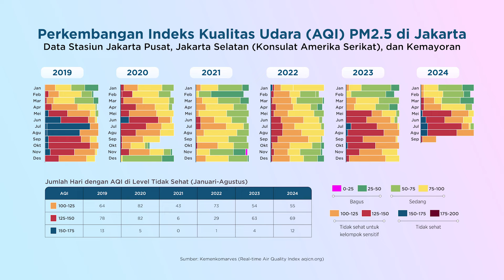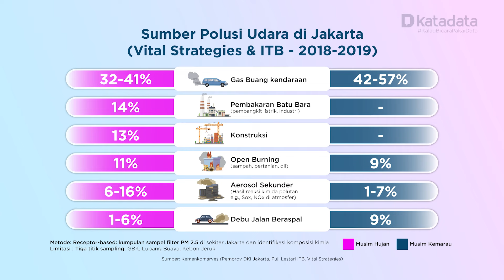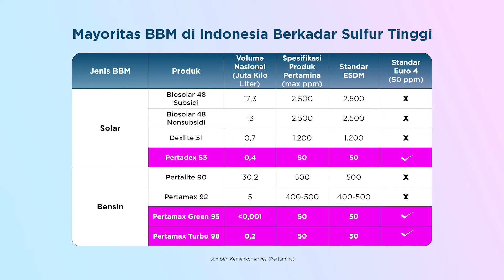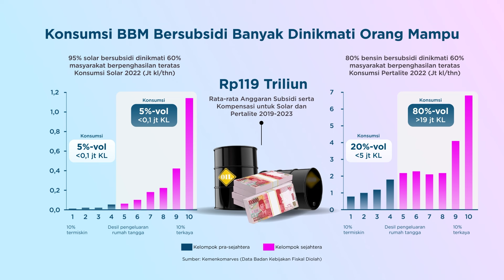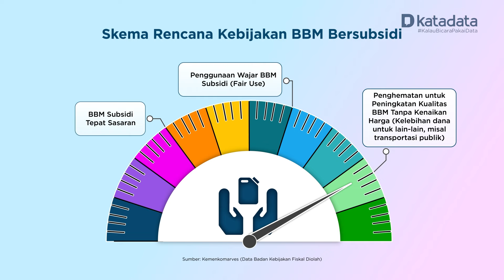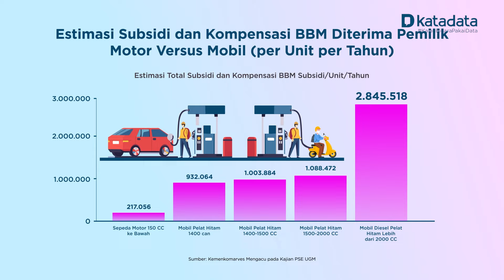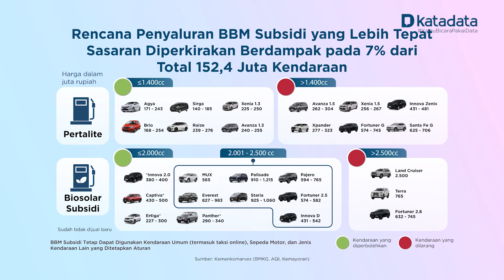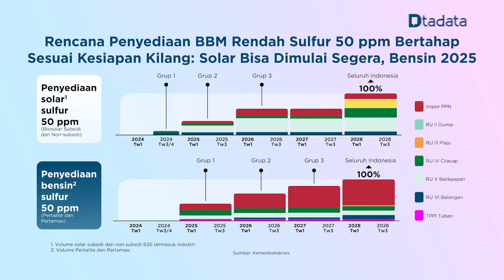Bedah Rencana Kebijakan BBM: BBM Lebih Bersih Tapi Harga Tak Naik, Emang Bisa?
Pemerintah merancang kebijakan baru BBM sebagai solusi untuk masalah polusi udara yang mengkhawatirkan. Kebijakan ini bakal sekaligus membenahi masalah menahun penyaluran BBM bersubsidi yang tidak tepat sasaran.

Simak perbincangan Deputi Bidang Koordinasi Infrastruktur dan Transportasi Rachmat Kaimuddin bersama Pemimpin Redaksi Katadata Yura Syahrul membahas rencana kebijakan baru BBM: “BBM Lebih Bersih Tapi Harga Tak Naik, Emang Bisa?”